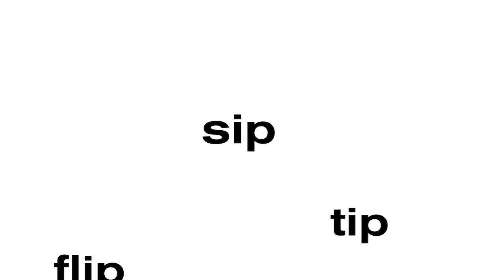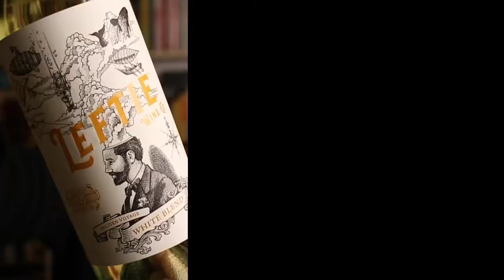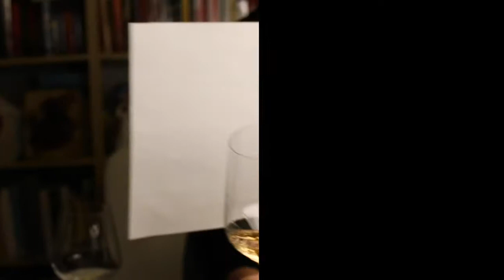Let's Try Leftie Wine! Alt Wine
Hello again, lovely fellow wine-dabblers! I'm back with a fairly accessible wine for wine-lovers in the US, but this time it's... different!

If you're anything like me, then you are a sucker for some eye-catching graphics. I will fully admit it— I saw the bottles, thought "ooh! Pretty!" and picked them up. When I did pick each one up I was pleasantly surprised by a slightly different approach to the most beloved vitis vinifera wine.

Leftie Wine Co. is a wine brand that positions itself as craft wine. If you are familiar with craft beer, then you know "craft" to be associated with experimental flavors and techniques. While winemaking is a craft, it is not often associated with the term "craft."

Beyond pretty pictures, I found this concept intriguing. I promptly scooped each bottle into my arms and waddled to the check-out counter— I knew I had to share this new discovery with you guys!
Timeline of craft beer in the US:
-1890: Anti-trust laws in the US enacted.
-1919: Homebrewing is made illegal on the federal level in the US.
-Pre-1920: "Tied houses" require pubs to buy at least some of their product from a particular producer.
-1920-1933: Prohibition in the US.
-Post-1933: "Tied houses" abolished. This gives rise to a new system of alcohol production, distribution, and consumption. This new system has producers sell to wholesalers who in turn sell to distributors.
-1978: Homebrewing is made legal in the US.
-1980s and onward: small breweries pop up to compete with large corporations like Anheuser-Busch, MillerCoors, and Pabst Brewing Company.

The intro song is Pluckandplay by Kwon.

All other music is from Envato Elements.